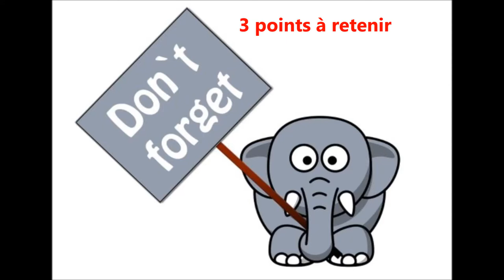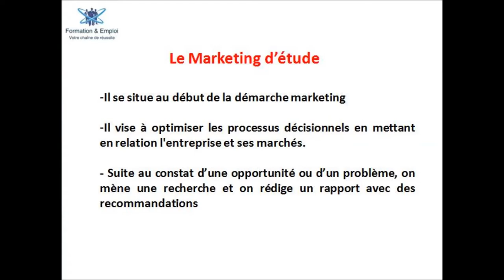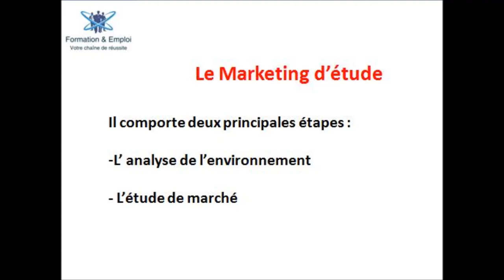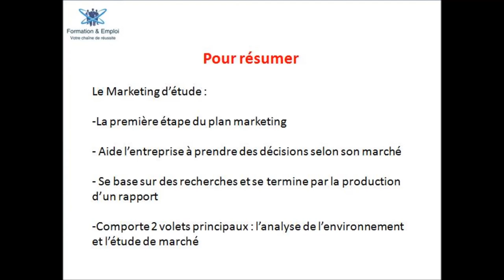Cours en ligne pour bien comprendre le marketing d'étude en darija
Ce cours vous expliquera ce qu'est le marketing d'études et pourquoi l'entreprise doit bien le préparer. Vous y retrouverez également les principales étapes du marketing d'études.